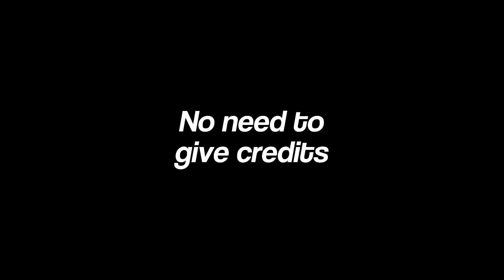Changbin 5-star / s-class clips [2/8]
No twixtor version because I am to lazy